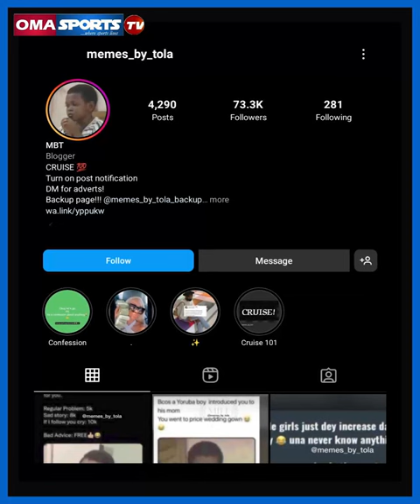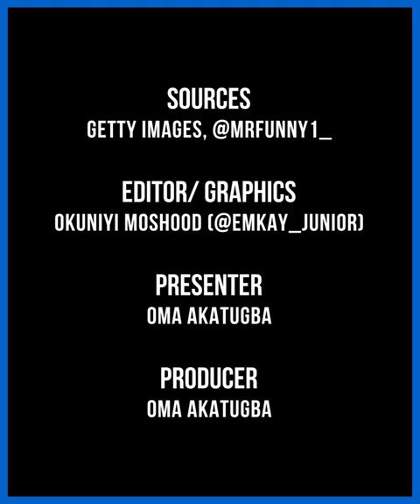Victor Osimhen on life, humble beginning, personality and success.